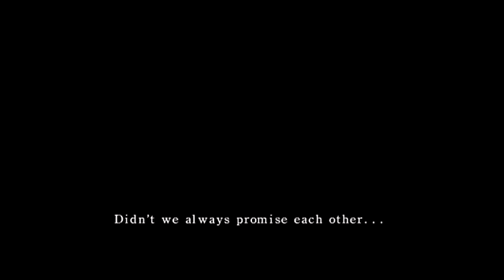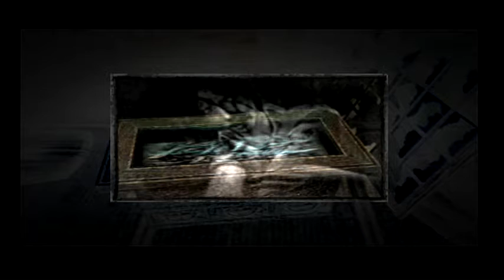Project zero 2:Crimsom Butterfly (chapter1 :the lost village )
Hello people this is my chapter one from   project zero crimson butterfly a ps2 gamplay hope you enjoy thu,bs up for more